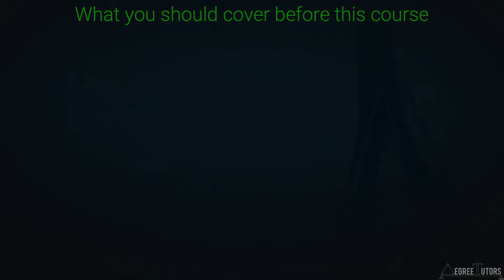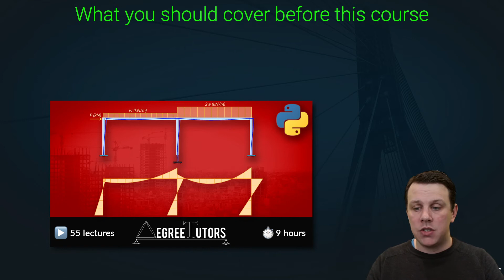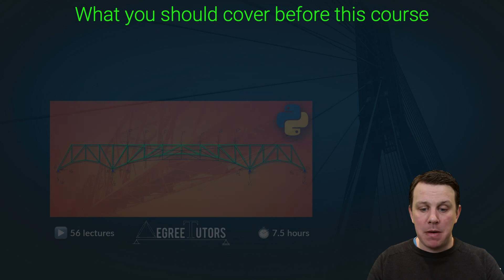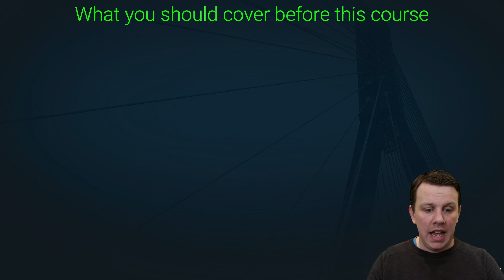[3/14] Finite Element Analysis of 3D Structures using Python | Prerequisites | DegreeTutors.com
📢 UPDATE
Hey, we’ve recently launched our new website, EngineeringSkills.com. This is the new home for all of our tutorial and course content - head over and sign up for a free account.

Build your own complete 3D structural analysis software in Python using the Direct Stiffness Method.

In this video we discuss what you could consider covering before taking this course;

After completing this course…

✅  You’ll understand how to expand the direct stiffness method to full 12 degree of freedom beam elements in 3D space.

✅  You’ll have developed a complete 3D finite element analysis solver to simulate structures consisting of beam and axially loaded bar elements.

✅  You’ll have the skills to efficiently build detailed structural models in Blender and export these for analysis in your own Python solver.

After completing this course you’ll have built your own 3D finite element solver and have a workflow you can use to model and analyse complex 3D structures that would otherwise require expensive commercial software packages.

In this course we’ll be using the direct stiffness method, a numerical solution technique that’s both elegant and scaleable. Most university courses that cover the direct stiffness method stop with the analysis of relatively simple 2d structures. While expansion to 3D  from here is relatively straightforward, most people never take this step which is a huge shame because this is when the power and scalability of this analysis technique really comes into its own. In this course we’ll go beyond analysis of 3D space-frame structures and tackle 3D beam bending. This will massively extend the scope of structures that you can model.

In this course we’ll be using Python as a means of scaling the direct stiffness method. Like other DegreeTutors courses that use Python, you don’t need to be proficient in Python programming to take the course. You’re going to pick up what you need as we go.